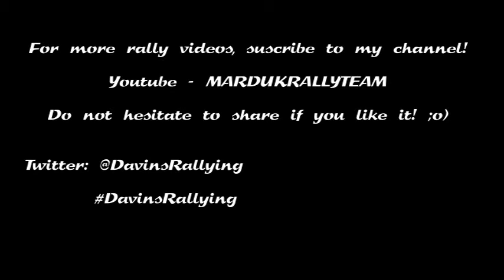Rally de Monte Carlo 2015 - Mónaco Show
A very spectacular show at Mónaco.